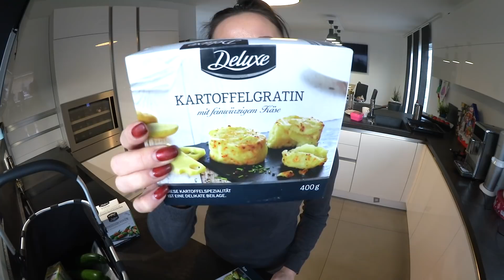Das essen wir an Weihnachten 🎄 | Food Haul 🤤| Zahnarzt 🦷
Hier geht es zum Christmas Shop von Fitvia :
Mit meinem Code "lumegift" bekommst du 4 aus 8 Free Gifts gratis on top!! (MBW 69 €)
Viel Spaß meine Lieben !
hier findet ihr uns auf Instagram!!!
Liebe Lumelowuianer ;-)
Eure Steffi